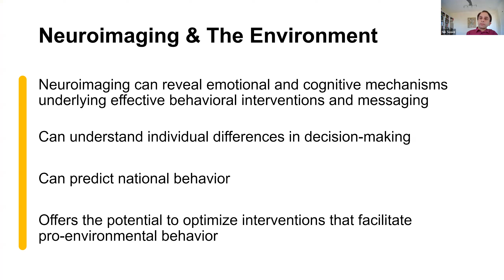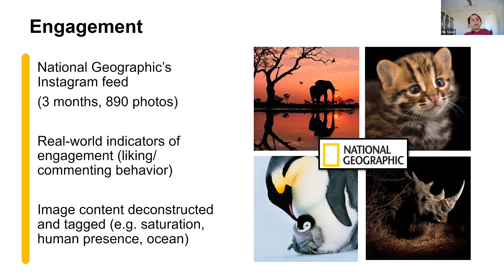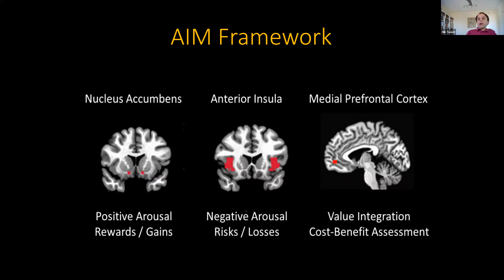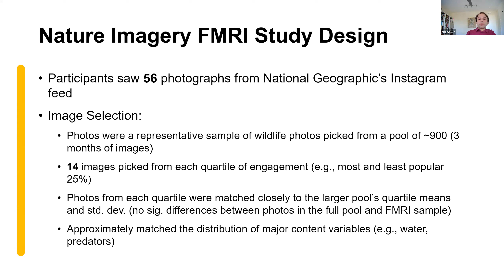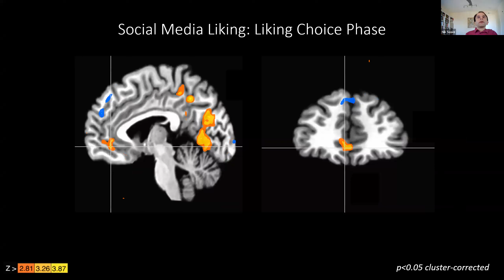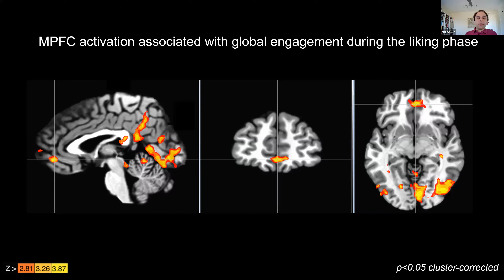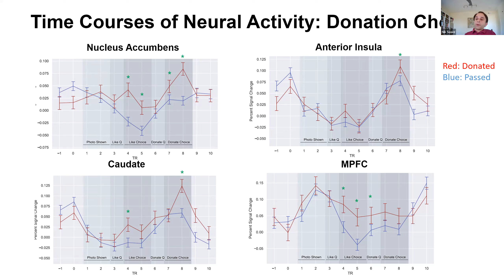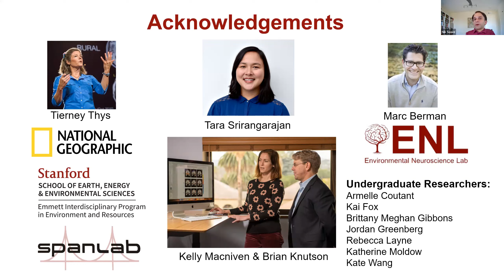OHBM 2023 | 2809 | Symposium | Nik Sawe | Investigating the Neural Bases of Conservation Philanthr…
Title: Investigating the Neural Bases of Conservation Philanthropy.
Session: Symposia
Speaker: Nik Sawe
Abstract: In a pair of studies combining behavioral experiments under FMRI with national surveys, we examine what neuroimaging can teach us about how individuals make donation decisions regarding threatened species and natural habitats. Drawing from National Geographic's social media imagery, we find that activity in brain circuits associated with anticipatory affect and valuation (the nucleus accumbens and medial prefrontal cortex) predicted individual engagement and donations. Furthermore, brain activity in the MPFC scaled to predict social media engagement online at a global scale, as well as in an out-of-sample survey population. Understanding which brain activity scales to predict conservation and sustainable behaviors in larger populations, and what natural stimuli best evoke such activity in those most likely to act, is crucial to understanding the motivations and decision processes that help preserve our environment for generations to come.